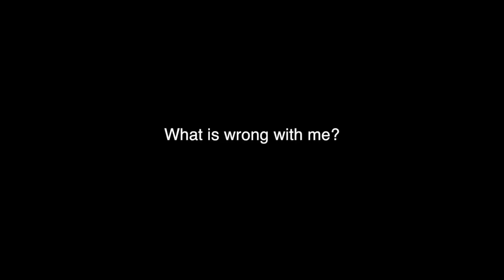CHATTY BURNT ORANGE MAKEUP TUTORIAL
Products:

(COMING SOON)

Jasmine Clough C/O Red Hare
Somerset House
Strand
London
WCR2 1LA

Jas x